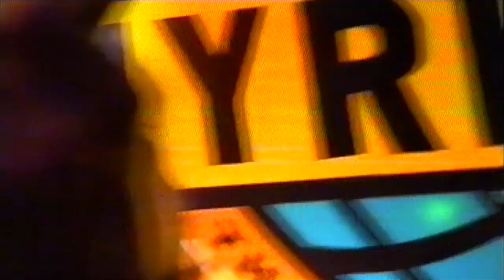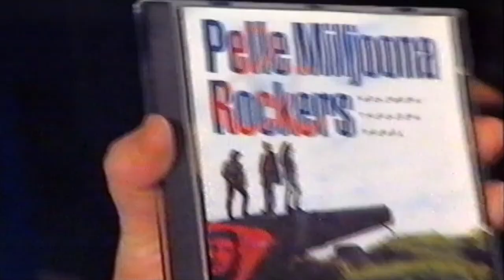JYRKI -ohjelma 3, 1998: Pelle Miljoona & Rockers: Myrskytuuli Jane (live) + haastattelu (VHS-rip)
JYRKI -ohjelma 3, 1998: Pelle Miljoona & Rockers: Myrskytuuli Jane (live) + haastattelu (VHS-rip, mono)
00:00 Myrskytuuli Jane
02:23 Pellen haastattelu

Pelle Miljoona: laulu, rummut
Tumppi Varonen: laulu, bassokitara
Tatu Mannberg: kitara